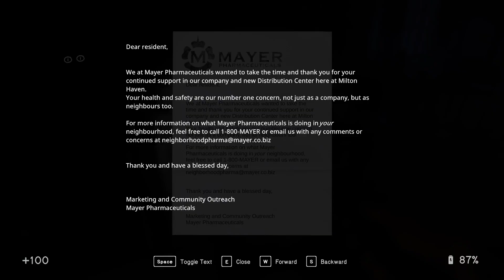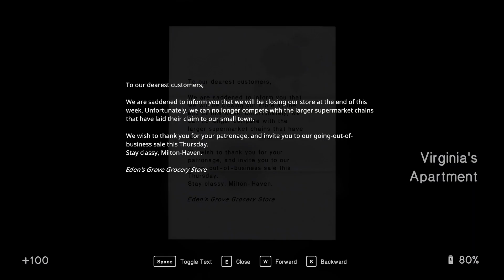in sound mind pt.1